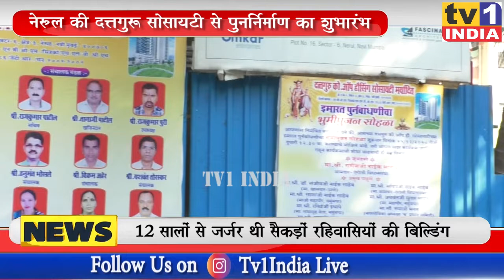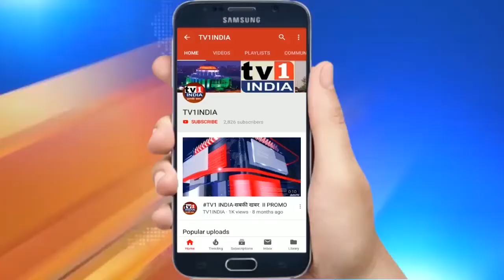Navi Mumbai : 2.5 FSI के साथ नवी मुंबई में पुनर्निर्माण की शुरूआत, MLA Ganesh Naik ने किया शिलान्यास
Navi Mumbai : 2.5 FSI के साथ नवी मुंबई में पुनर्निर्माण की शुरूआत, Ganesh Naik ने किया शिलान्यास